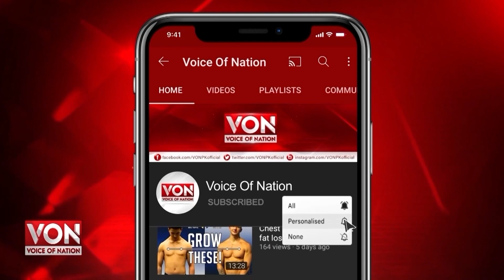Western Clothes Now Available in Karachi | Beautiful Embellished Dresses At Very Low Prices